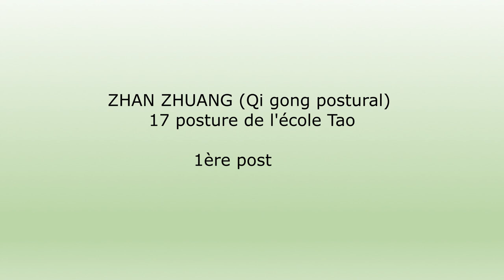17 postures de l'école Tao - 1ère posture par Thierry Alibert 7ème Duan FFK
Catégorie